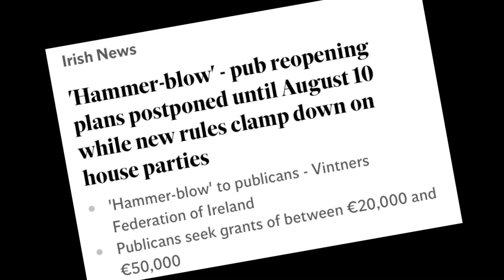PUBS TO STAY CLOSED | The Irish Pubs React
Some reaction to the latest in the Covid/Pubs saga